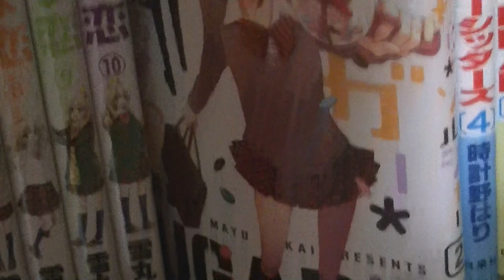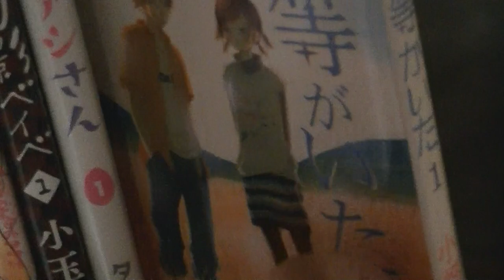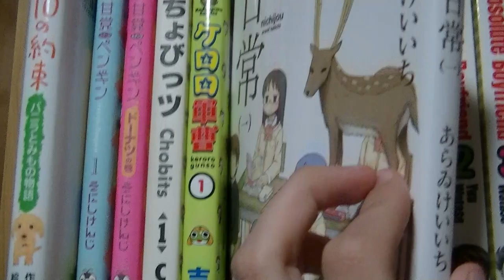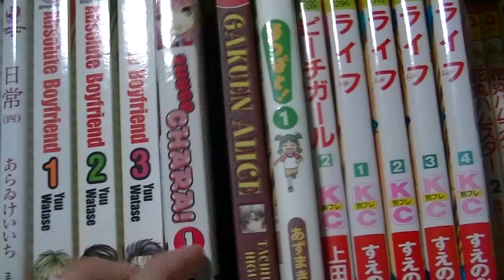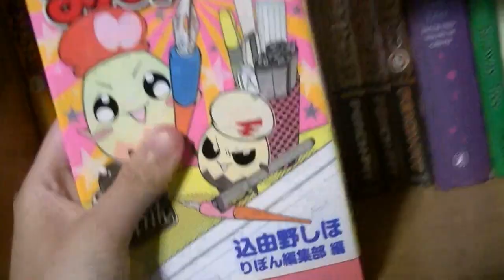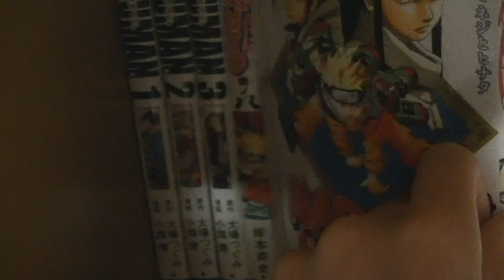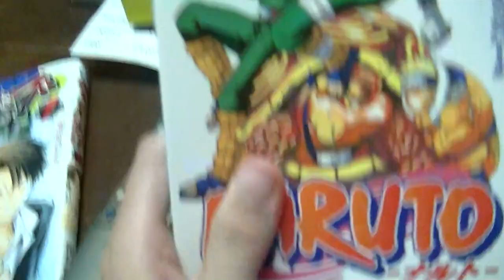manga shelf update 6th sept 2013